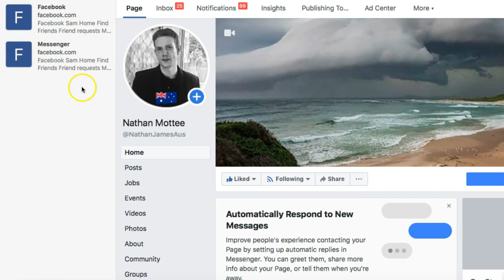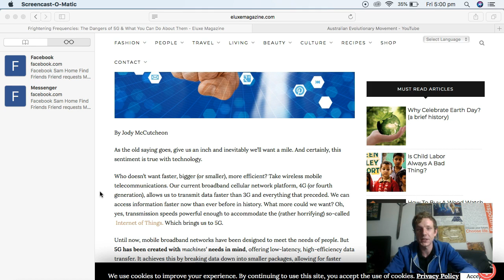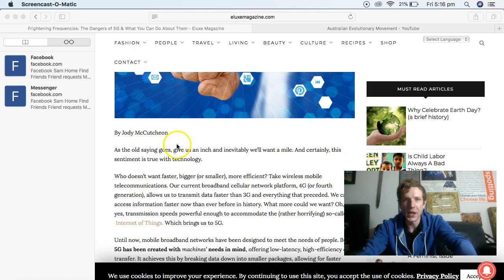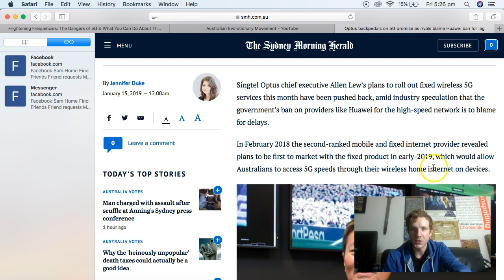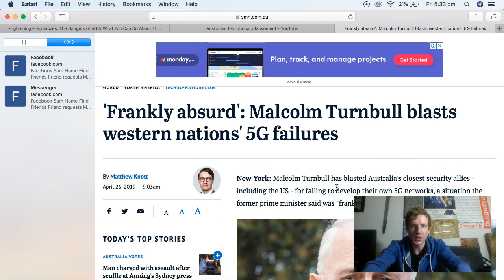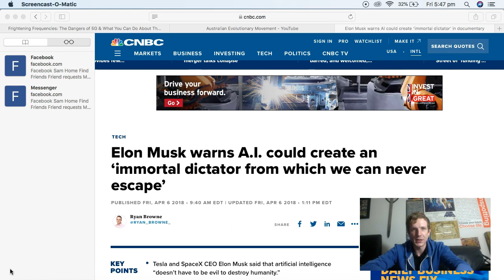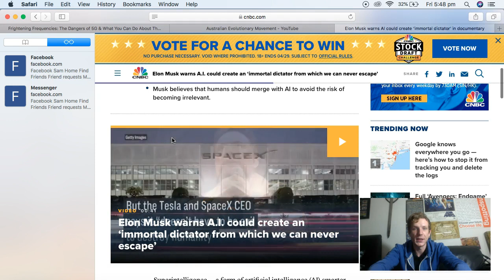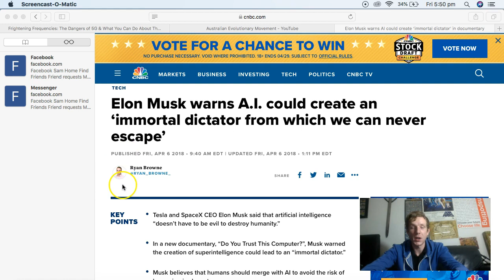5G Rollout in Sydney! - Huawei Banned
On this video we get into the 5G rollout for Sydney, and the Huawei Ban from 5G Services in Australia.

Click the link below for Australian Evolutionary Movement Facebook page.

MeWe Australian Evolutionary Movement page.

Nathan Mottee Facebook Page.

Nathan Mottee Twitter.

Nathan Mottee on Minds

Nathan Mottee on Gab